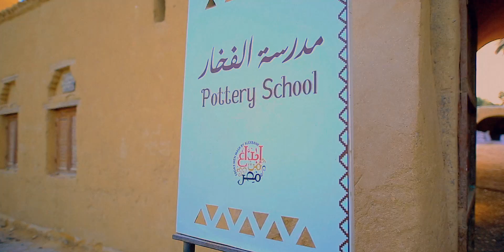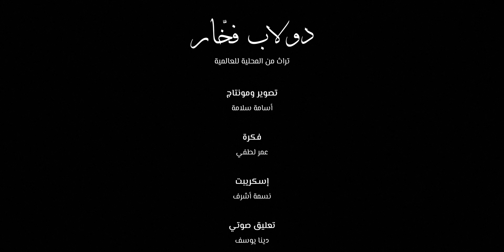دولاب فخّار - تراث من المحلية للعالمية / POTTERY - Film by Osama Salama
TIMESTAMPS:
00:00 مقدمة
00:33 صناعة الفخار
01:43 صناعة الفخار في الشرقية (الزنكلون)
02:47 صناعة الفخار في القاهرة (الفسطاط)
03:52 صناعة الفخار في الفيوم (قرية تونس)
04:44 خاتمة